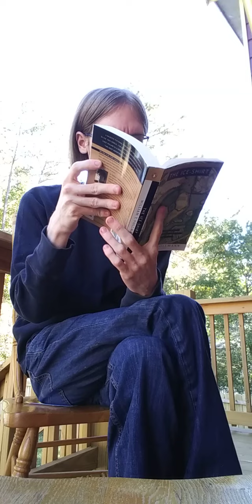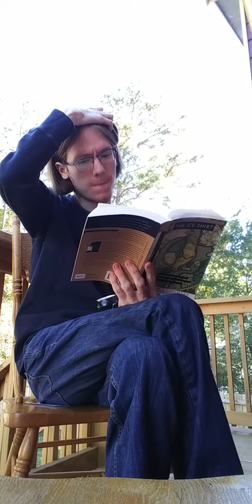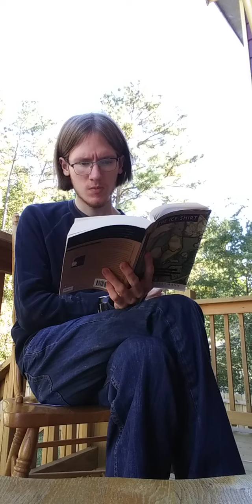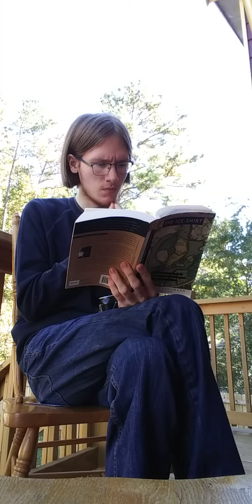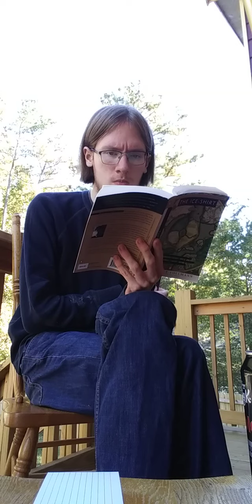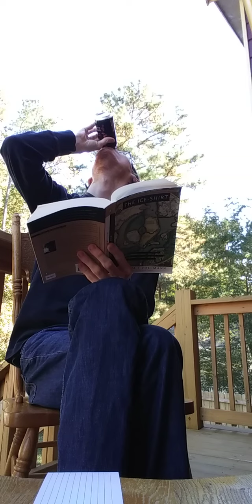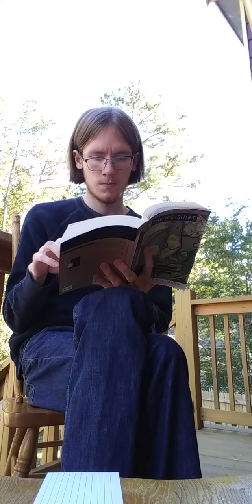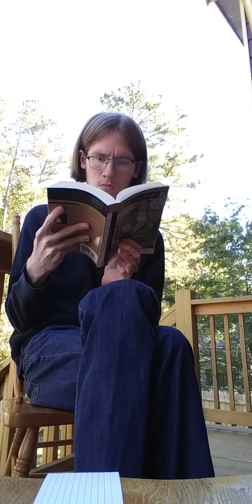AFTERNOON READING SESSION